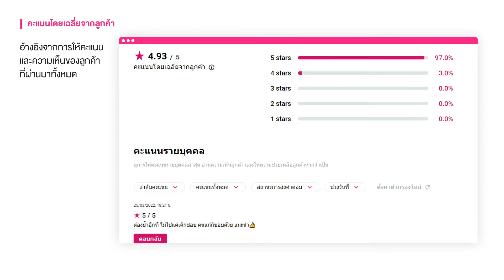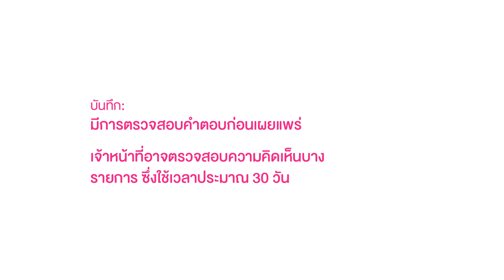การให้คะแนนและความคิดเห็น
ดูเครื่องมือ "การให้คะแนนและความคิดเห็น" ได้ที่

พัฒนาธุรกิจของคุณดียิ่งขึ้น ด้วยการตรวจสอบความคิดเห็นจากลูกค้า โดยใช้เครื่องมือ "การให้คะแนนและความคิดเห็น" บนพอร์ทัลร้านอาหาร! เรียนรู้วิธีการดูคะแนนทั้งโดยเฉลี่ยและรายบุคคล รวมถึงอ่านข้อเสนอแนะ และตอบกลับความคิดเห็นจากลูกค้า